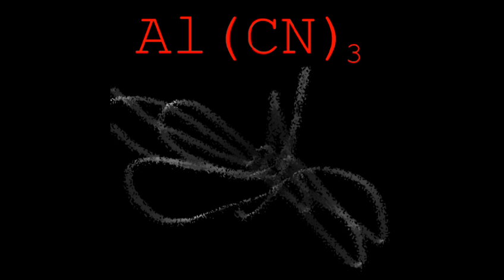Tommy-Gun (Royal Republic cover) - Al(CN)_3 Track 5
Track 5/6 off my EP, Aluminum Cyanide.